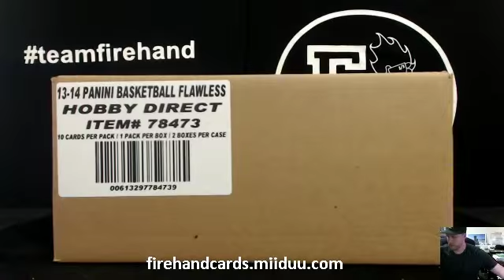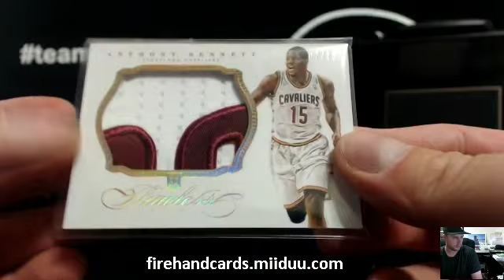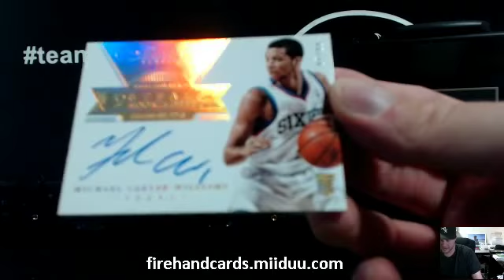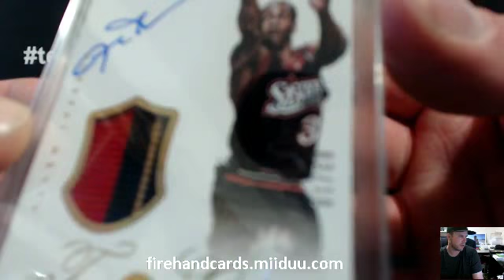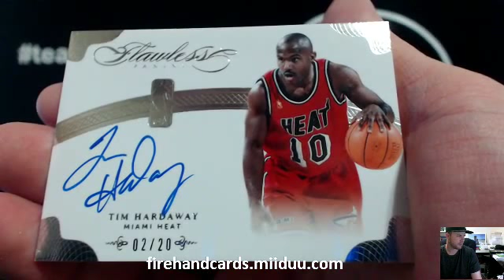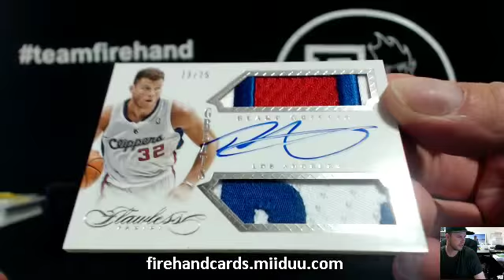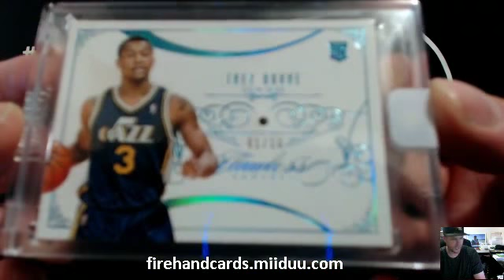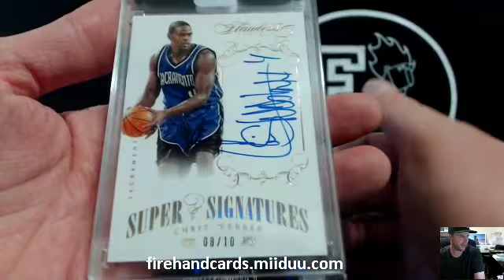13-14 Flawless BKB Random Player Case Break #3 ~ 6/6/15